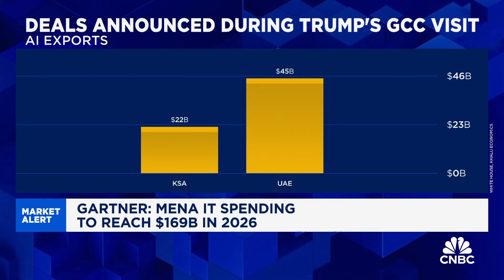Middle East to pump $169 billion into AI compute boom: Gartner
Tech spending in the MENA region will hit $169 billion in 2026, as Gulf states deploy vast capital into AI and data centers, Gartner's Eyad Tachwali tells CNBC's Dan Murphy.